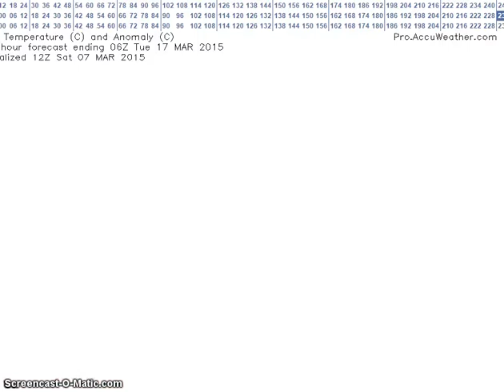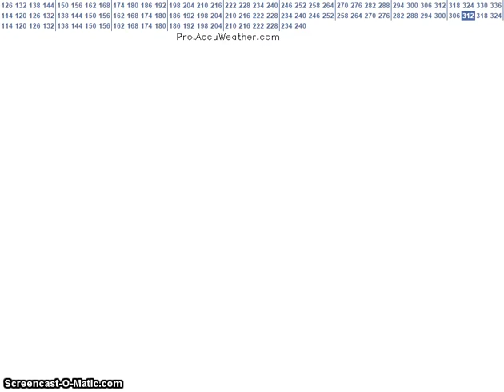long range weather forecast discussion march 10 22